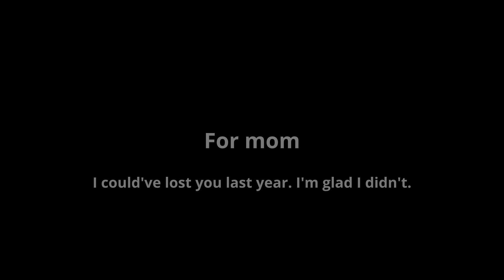Beyond the Shore - A Trainz Music Video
First video of 2023 and it's a music video.

I'm gonna be blunt and honest, this year was a challenge, for me and my family. Specifically the last 4 months of 2022. A family medical emergency changed the course of the year and derailed a lot. But that doesn't mean it ruined it. Because of that, my family's bond got stronger. We went on, and now said medical emergency is pretty much resolved. The year threw so much at us, but we emerged stronger.

Trainz Content by:
Sodor Workshops
Si3D
Tramway3D
Mainland Model Works
Sudrian Industries
Harwick Enterprises
Sodor Factories
Ifor Engineering Works
Clay Truck Works